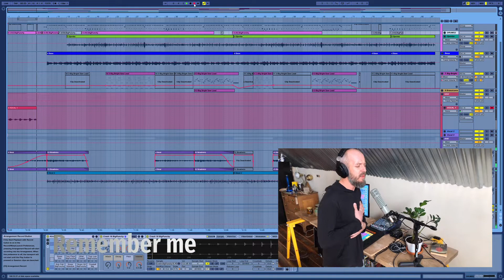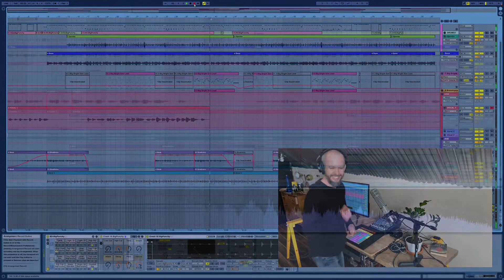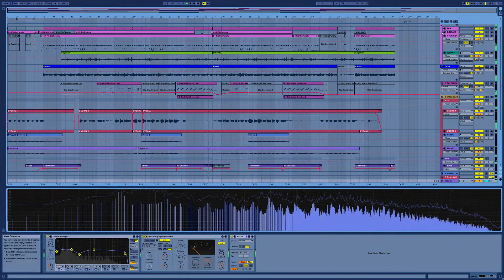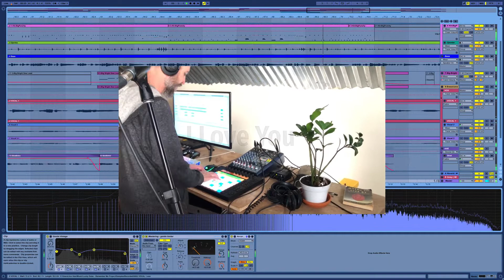Remember Me (Lucky Dube cover)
Lucky Dube! I remember you.

Recorded and Mixed in Paonia, Colorado
Electrovoice RE-20 Cardioid Microphone
Presonus Studiolive AR8c
Ableton Push Controller
Ableton Live